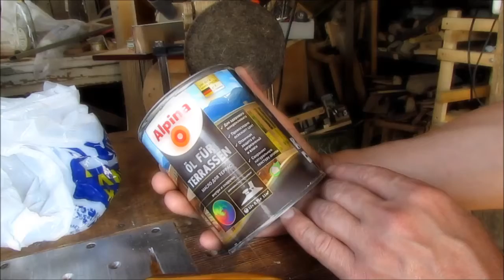Ваймы своими руками. Часть 7/12.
Покрытие ручек из различных пород маслом Alpina (натирание). Изготовление ручек из клена.